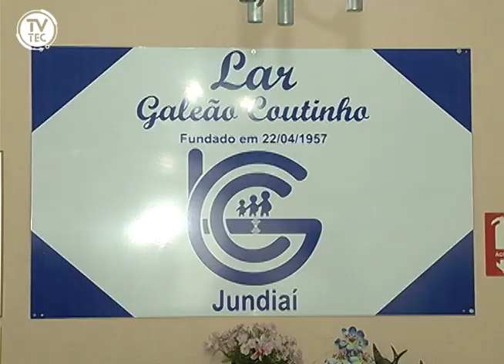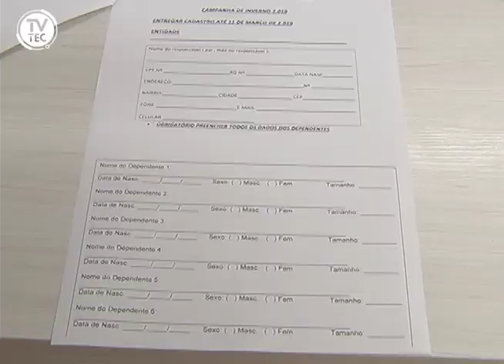Começou a temporada de cadastro para participar da Campanha do Inverno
As entidade que atuam em Jundiaí já podem se cadastrar para participar da Campanha de Inverno 2019. Só no ano passado, foram 4.500 família beneficiadas! Saiba mais.